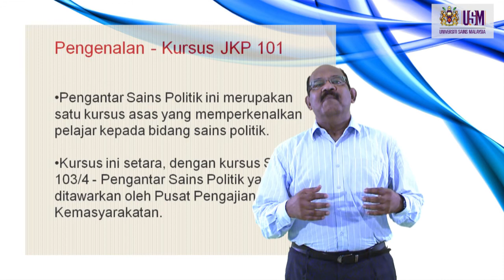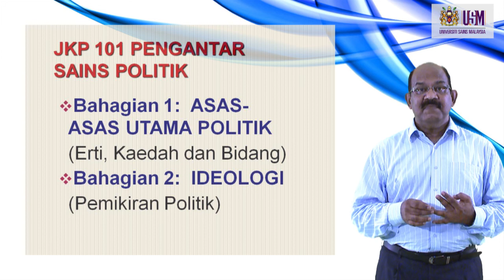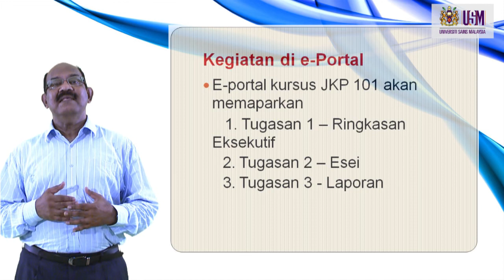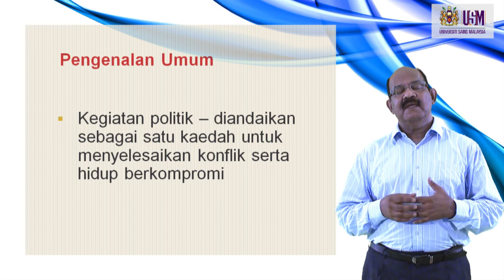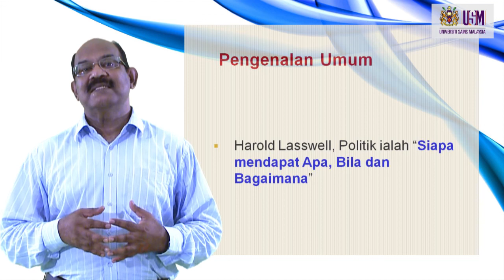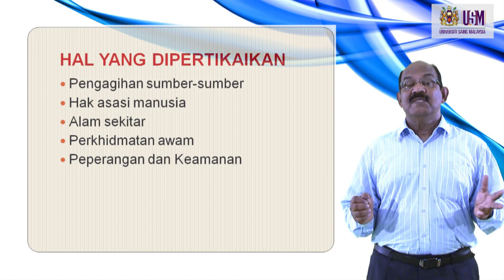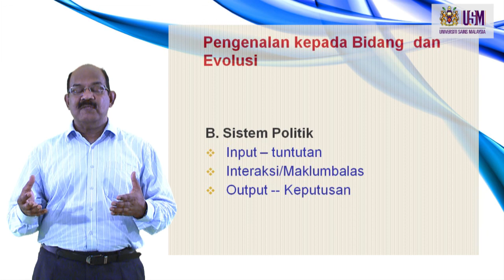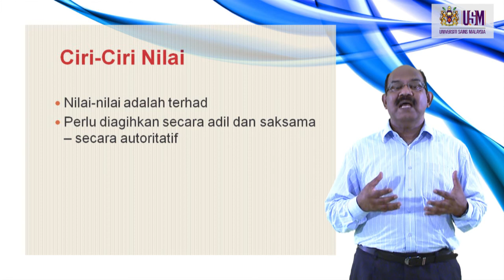JKP 101 - Pengenalan Bahagian 1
JKP101 -  Pengantar Sains Politik
Prof Madya Dr K. Ramanathan
Pusat Pengajian Pendidikan Jarak Jauh